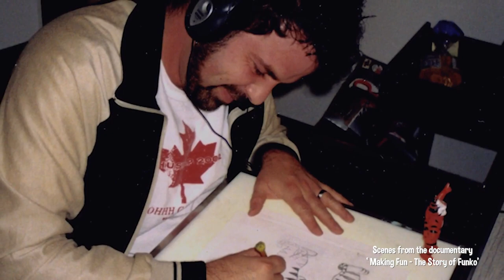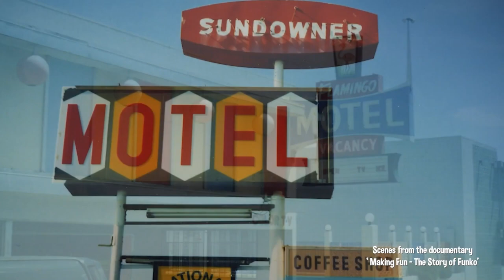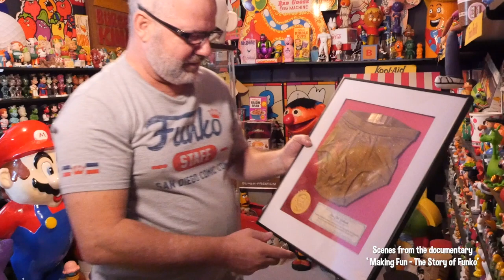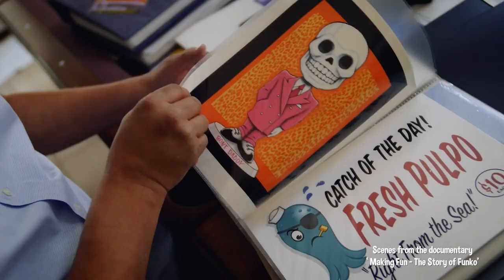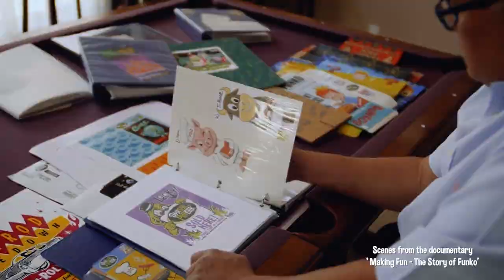Inside The Artists’ Studio - Ep 7 (Part 1)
This is Part 1 of a very special Artists’ episode, as Rob Schwartz drops by to tell us about the beginning of Funko art and its inceptions. Hear stories you’ve never heard before…then continue next week with Part 2!